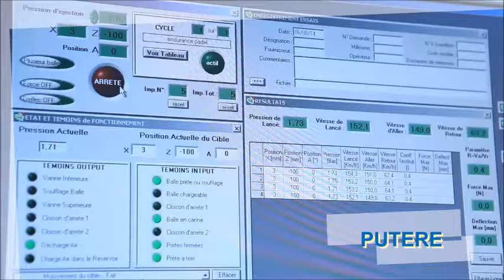Primul Preț Tehnic- Rachetă Tenis Artengo